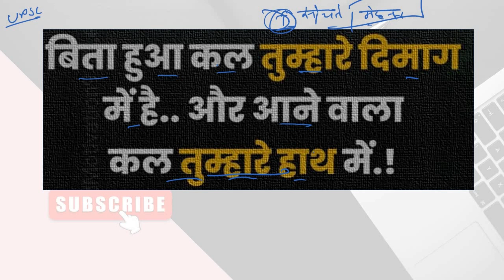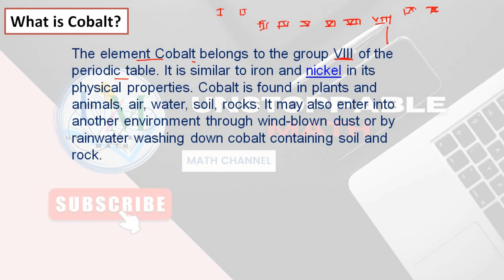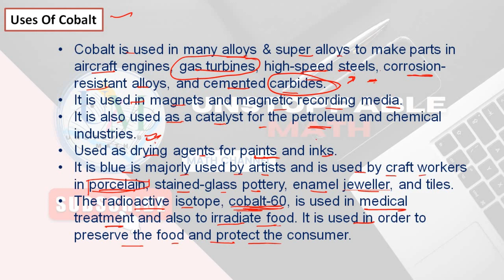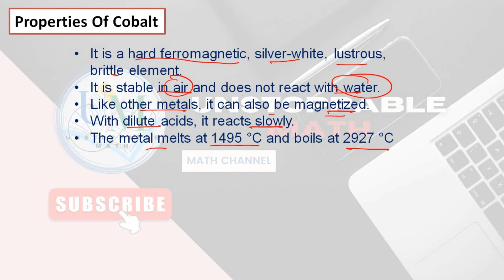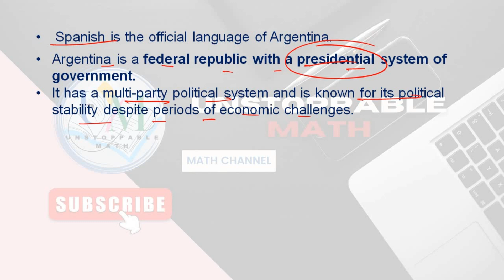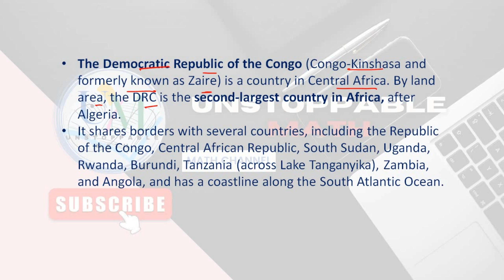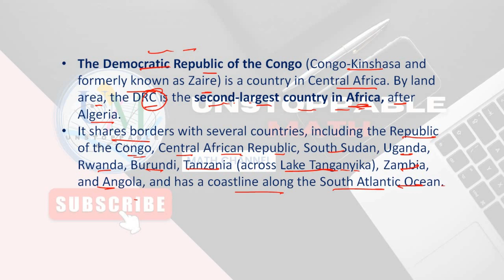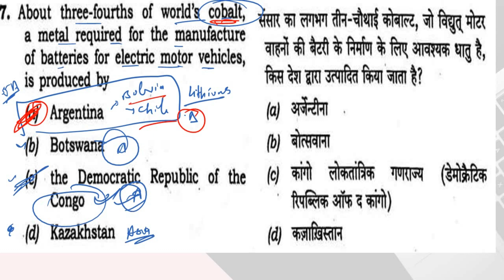UPSC Prelims 2023 Answer Key | Q7 | General Studies Paper 1 | Cut off | UNSTOPPABLE MATH